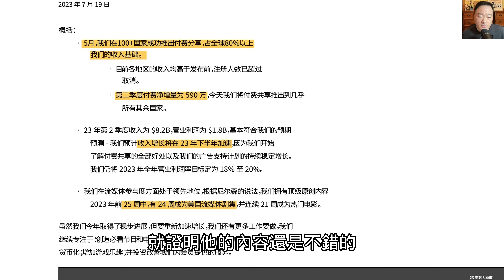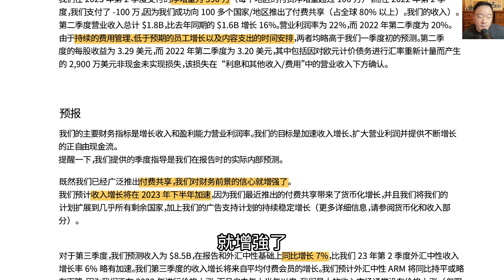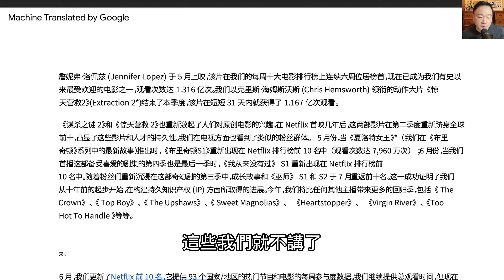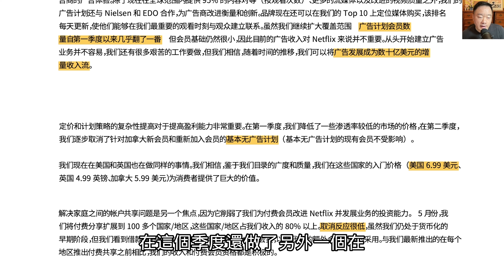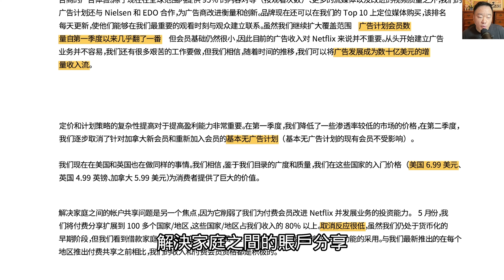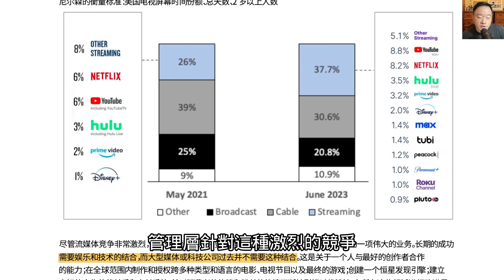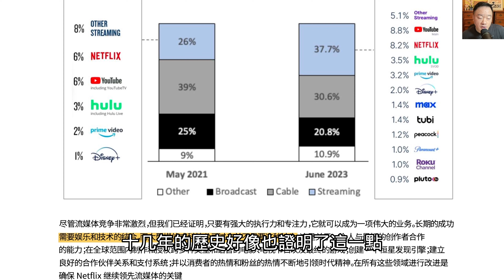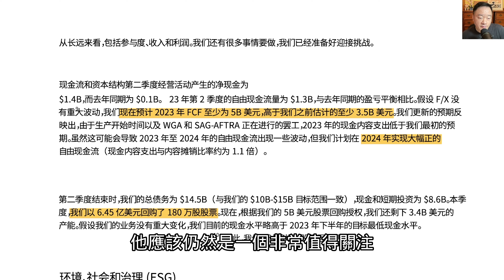Netflix其實二季度財報很不錯